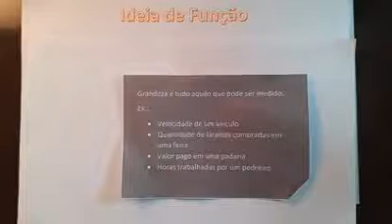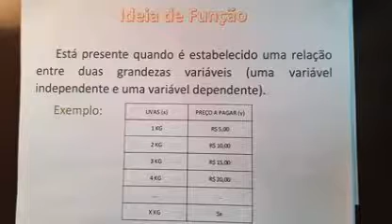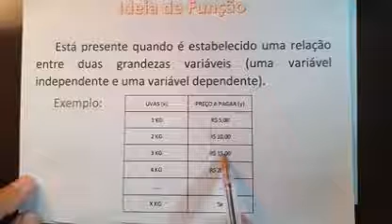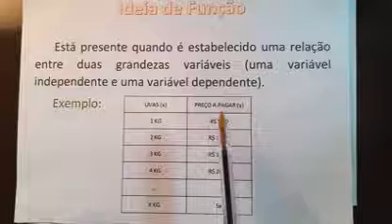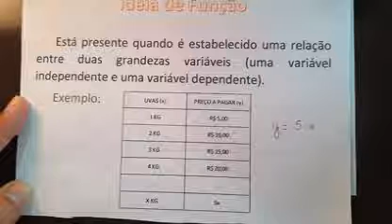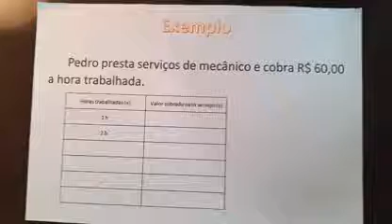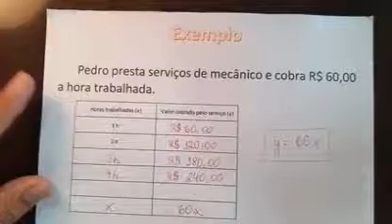Função do 1º grau: (Conceito; As variáveis de uma função) - 9º ano - Profº: Renato